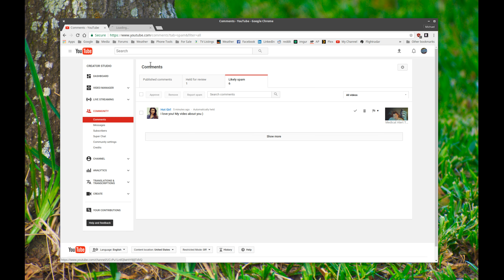Hot Girl - Spam and Scam: Prev. Lena Delany, Justin Medit, Noah Silk, Patricia Robinson, Dominik W.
Another one for the list of spams and scams: Lena Delany, Justin Medit, Noah Silk, Patricia Robinson, Anastasia Ringers, Anna E, Angelica Baur, Dominik W, Dommel